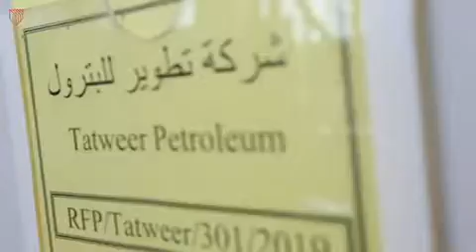مجلس المناقصات يفتح مظاريف 71 عطاءً